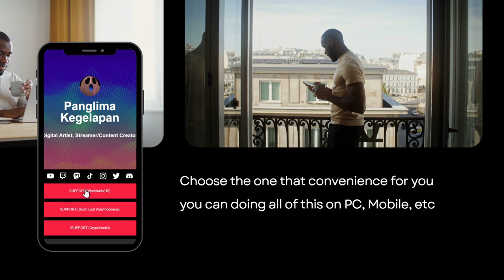Don't Have CORRECT Cost 3 Echo? 😭 EASY FIX!!! 😎 [Wuthering Waves Daily Guide]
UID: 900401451